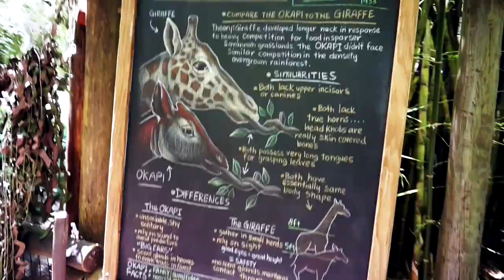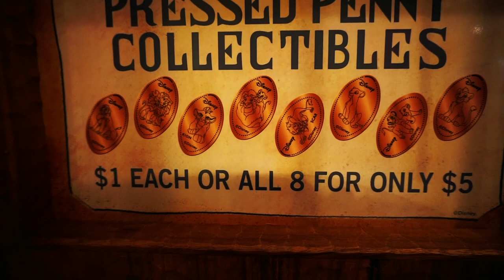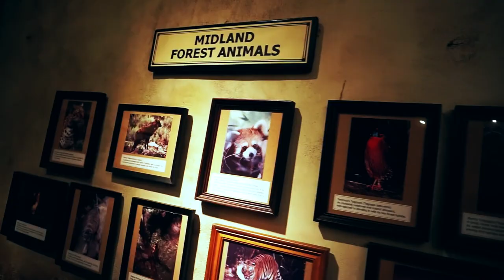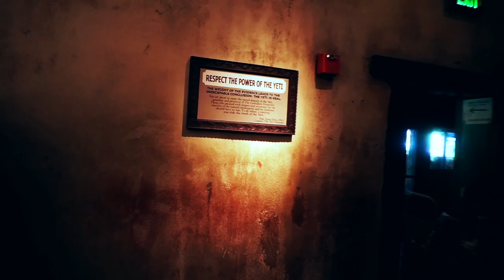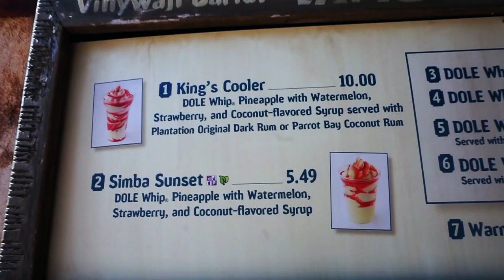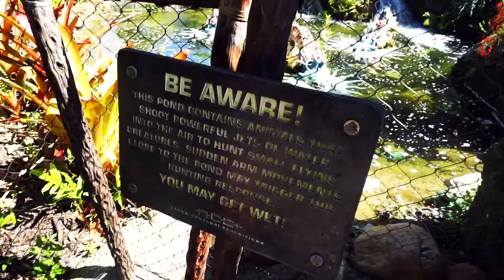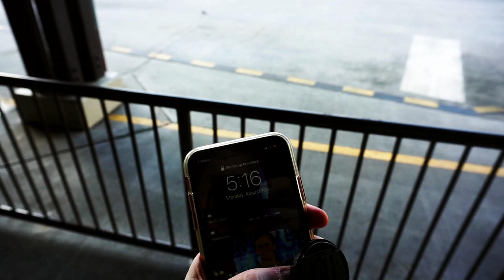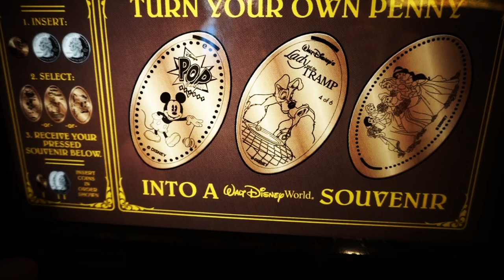ANIMAL KINGDOM DAY 1 2020 **PART2**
Continue along with us on our first Animal Kingdom day during our 2020 trip as we keep having an amazing time!

Come walk the Gorilla falls exploration trail, do some shopping, ride kali river rapids, Everest, get some snacks, ride navi river journey, and more!

Crowd levels and wait times were SO LOW and we saw some really cool merchandise and tried an amazing Dole Whip creation you can ONLY find in the Animal Kingdom!

We can't wait to share the rest of our videos with you - Next up is a Pop Century full resort tour!